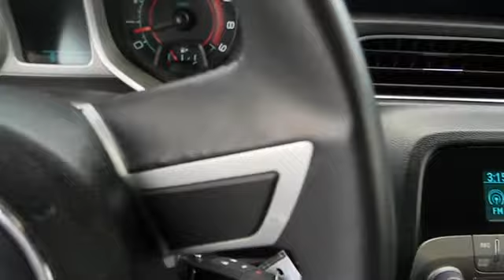2010 Chevrolet Camaro - Coupe San Antonio TX CD11078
2010 Chevrolet Camaro SS - Stock#: CD11078

Gunn Chevrolet
12602 IH 35 North

Less than 18k Miles! New In Stock!!! Chevrolet CERTIFIED... Includes a CARFAX buyback guarantee!! Great safety equipment to protect you on the road: ABS Traction control Curtain airbags Passenger Airbag Front fog/driving lights...It has tons of features such as: Power locks Power windows Air conditioning Cruise control Power seats...Chevrolet CERTIFIED...  GM certified for 12 months or 12000 miles more of factory warranty and roadside assistance and 118 point inspection and 5 year 100000 mile power train warranty.     Give us a Call today ask to speak with Fred Sanchez Daniel Evans Alfonso Tamez or Chris Walter Robert Ervin or Kelvin Menandez and schedule a demonstration drive before it's too late.